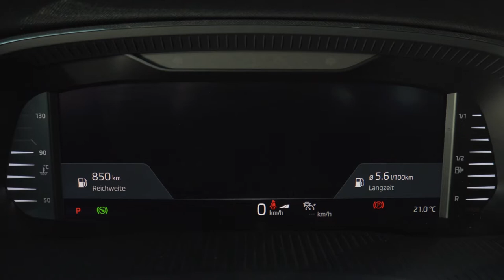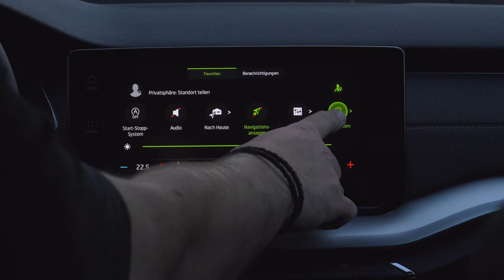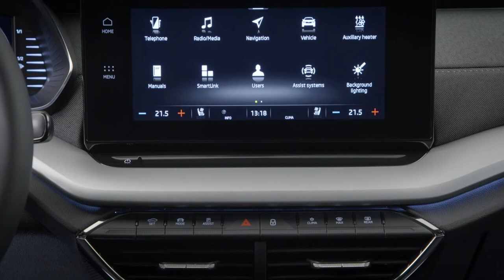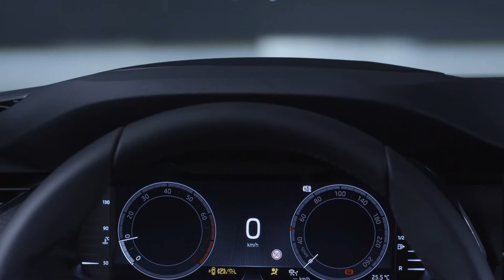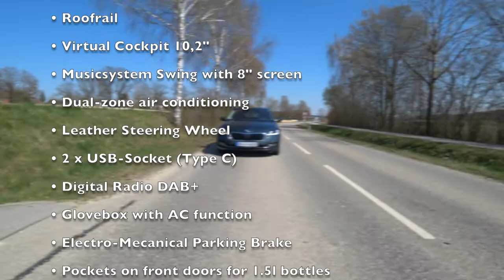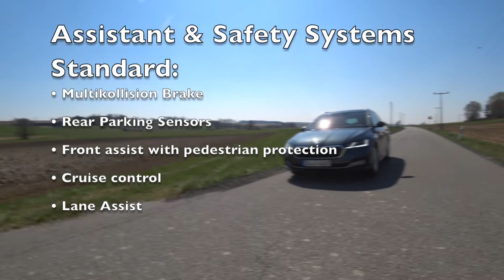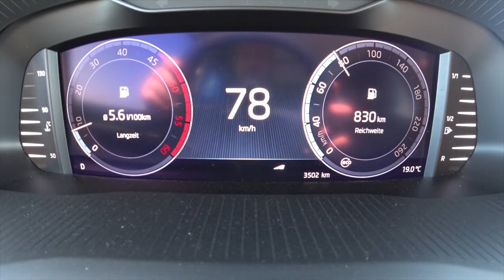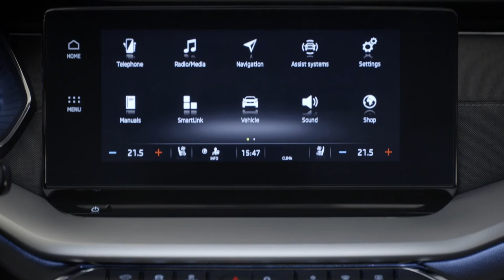NEW Skoda Octavia Combi Full Review 2020 2.0 TDI 110 kW (159 hp) test drive Price Estate English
The Skoda Octavia Estate is one of the bestsellers in its segment in Europe. Expected qualities are lots of space, a wide range of engines, good quality, lots of comfort and an affordable price.

Now Skoda presents the fourth generation of the Octavia. It is clearly the most modern Octavia and, in addition to new assistance systems, it offers even more comfort and the most modern infotainment system from the brand.

In addition, the new Octavia will be the first Skoda Octavia that is also offered as a plug-in hybrid.

During my test drive, I take a close look at what the Skoda Octavia MJ 2020 really delivers and how much better it is than its predecessor. Of course there I also prvide information on the topics of consumption, price, trim level, engines, space, trunk and much more. Source: quickcarreview.com

Technical data of our test car:
Vehicle: SKODA OCTAVIA Combi 2.0 TDI DSG
Trim Level: style
Color: quartz-gray metallic
Engine: 2.0 l four-cylinder turbodiesel
Displacement: 1,968 cc
Max. Power: 110 kW (150 hp)
Max. Torque: 360 Nm
V-Max: 222 km / h
0-60 mph (0-100 km/h): 8.8 s

Standard specification (Ambition):
• LED headlights
• Taillights in LED-Technology
• LED-Fog Lights
• 16" Alloy wheels
• Roofrail
• Virtual Cockpit 10,2"
• Musicsystem Swing with 8" screen
• Dual-zone air conditioning
• Leather Steering Wheel
• 2 x USB-Socket (Type C)
• Digital Radio DAB+
• Glovebox with AC function
• Electro-Mecanical Parking Brake
• Pockets on front doors for 1.5l bottles
• Pockets on front doors for 0.5l bottles
• Pocekts for Umbrella- and Brush in front doors
• Remote central locking and KESSY Go
• SmartLink (MirrorLink, Apple CarPlay, Android Auto)
• Multikollision Brake
• Rear Parking Sensors
• Front assist with pedestrian protection
• Cruise control
• Lane Assist

Optional equipment (Ambition):
• Matrix-LED-Headlights
• Alloy wheels up to 19 inch
• LED-Ambient Light with up to 30 colours
• Tail Lights with dynamic indicators
• Music System Bolero with 10" Screen (Standard for Style)
• Phonebox with wireless charging (Standard for Style)
• Wireless SmartLink for Apple CarPlay (Standard fo Style)
• Satellite navigation system Columbus 10" (from week 48/20)
• Satellite navigation system Amundsen 10“ (from week 48/20)
• Area-View-System
• Tree-zone air conditioning
• Heated Steering Wheel
• Electrically operated boot door.
• Electric Ergo-Comfortseats incl.
  - Massage Function
  - Adjustable Legrest
  - Ventilated Seats
  - Leather
• Variable boot floor
• Sport Suspention (-15 mm)
• Dynamic chassis control DCC (-10 mm)
• Side Assist (Spurwechselassistent)
• Traffic Sign Recocnition
• Parking Sensors front and rear
• Park assist
• Rear-view parking camera
• Assist Package Traveller incl.
  - Traffic Sign Recocnition
  - Adaptive Lane Assist
  - Traffic Jam Assist
  - Predictive Cruise Control
  - Steering Wheel with Hands Off Detection
• etc.